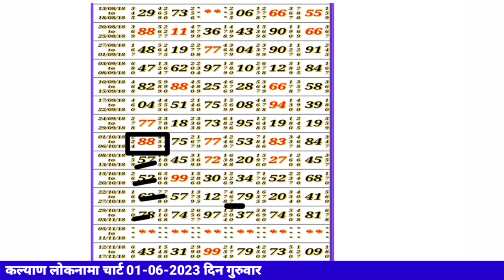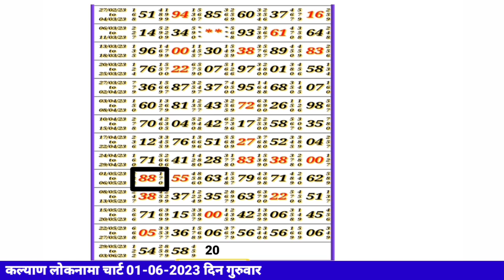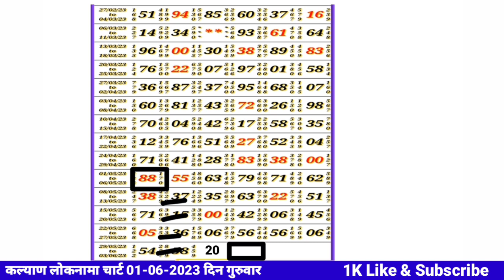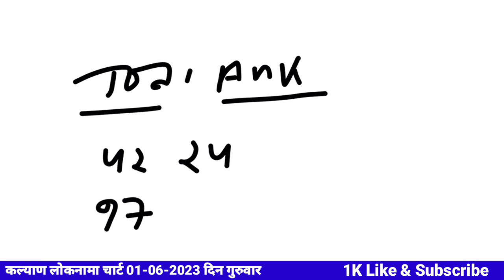Taaja Challenge Loknama paper 01/06/2023 || Daily Paper